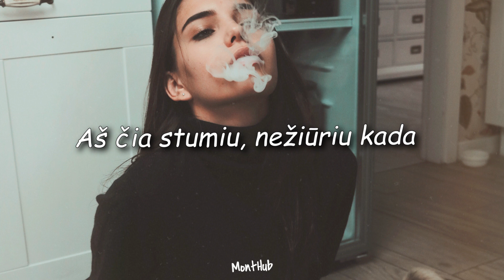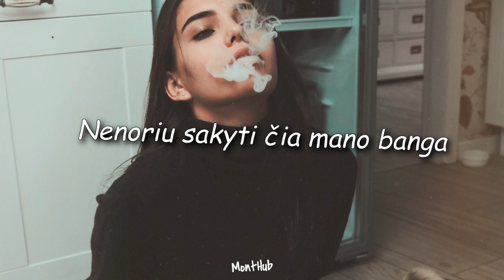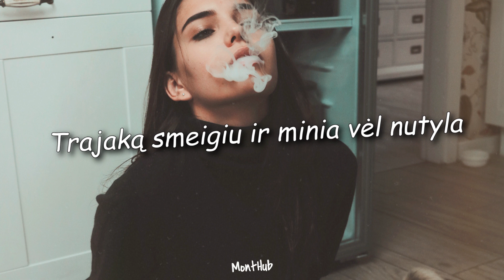G&M - KELIAS NETRUKDO (prod. by vnoahh x proflame) (Lyrics video)